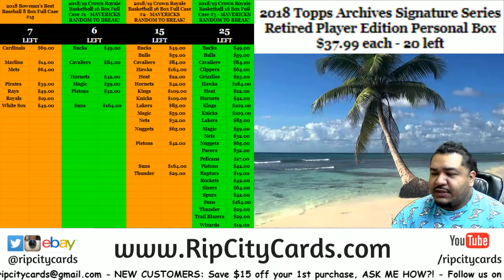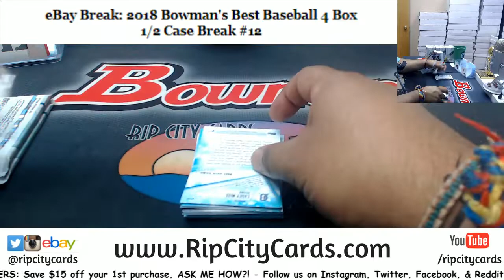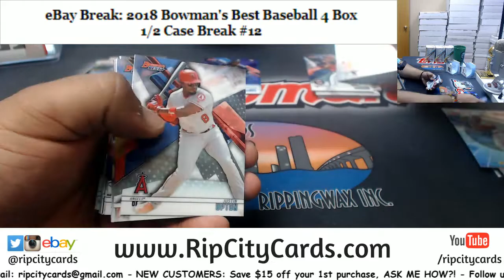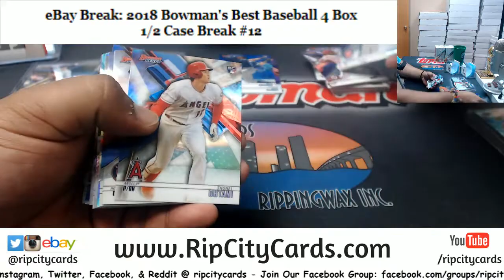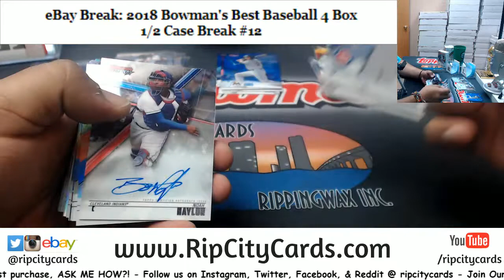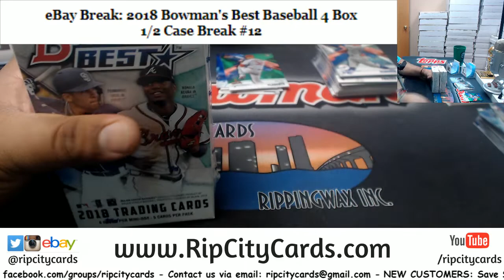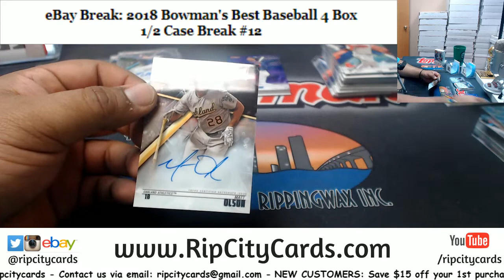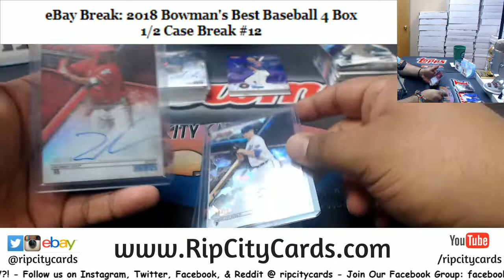2018 Bowman's Best Baseball 4 Box #12 EBAY